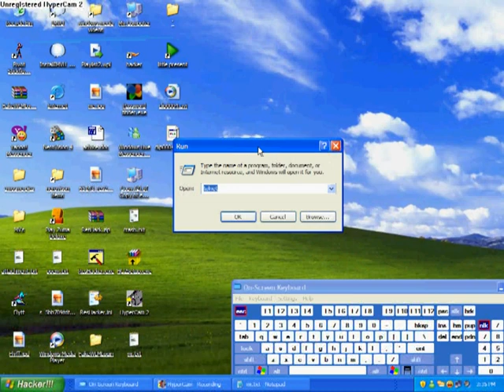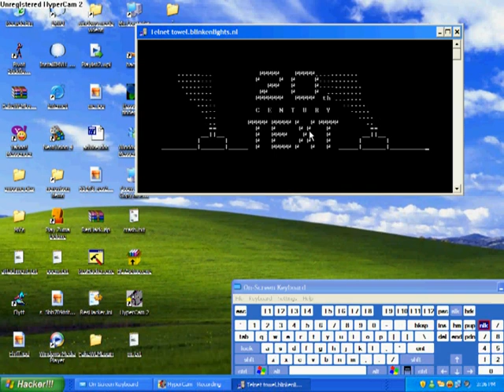Command Prompt Movies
this is a tutorial 4 all u courious computer owners